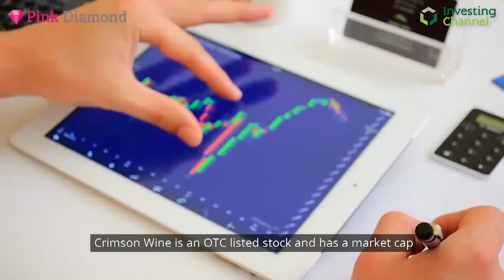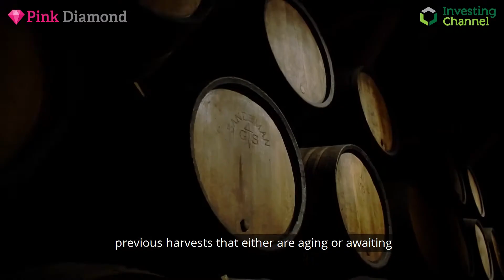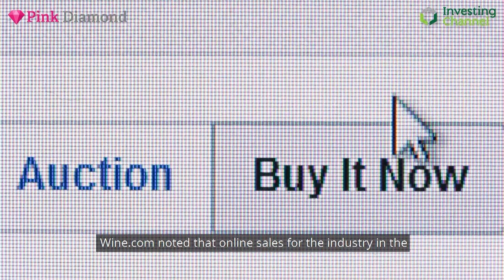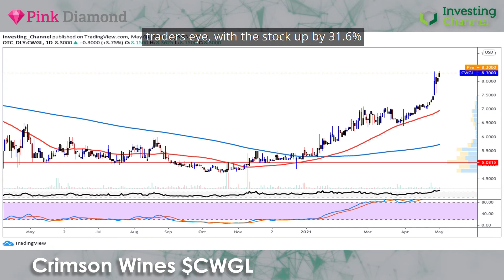Pink Diamond: Crimson Wine Group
The wine industry has taken quite the hit recently, particularly in the wildfire-ravaged Napa Valley. Can today's firm take advantage of this difficult year to establish themselves as industry leaders?